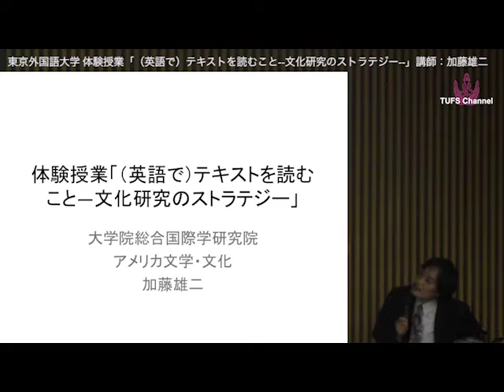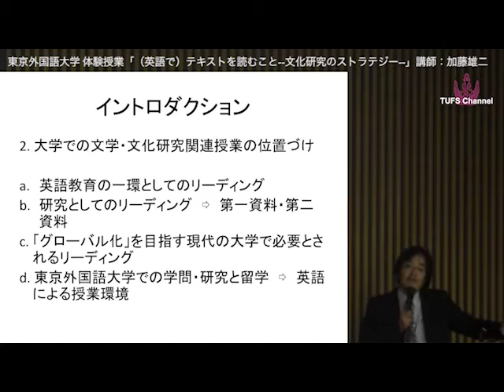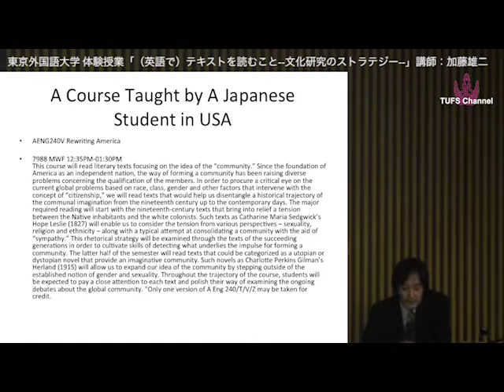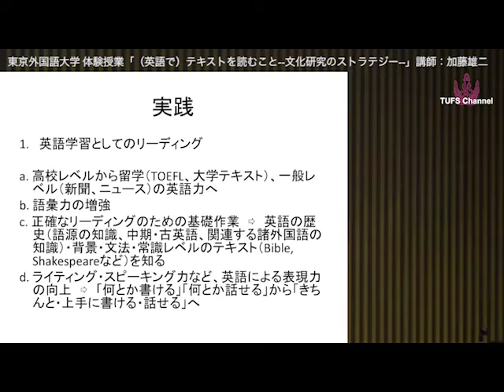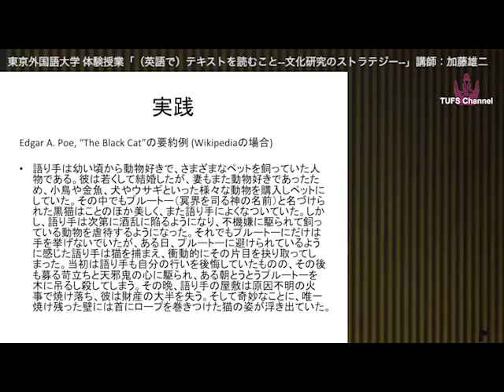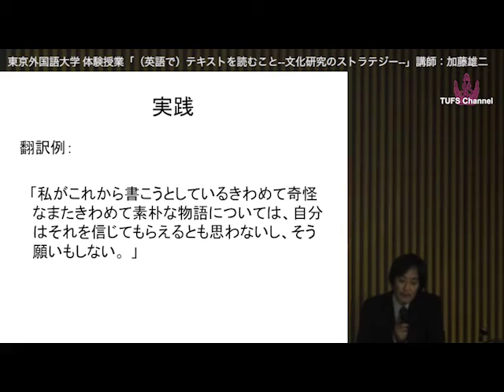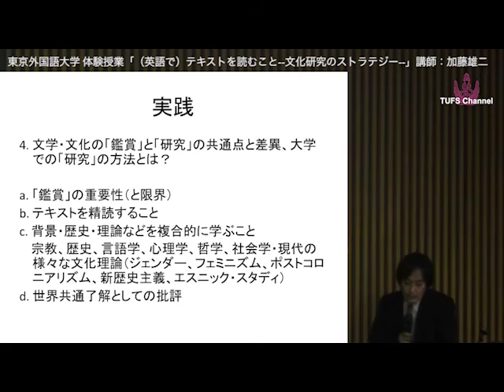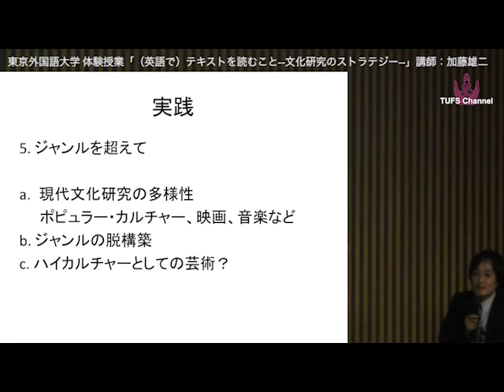[東京外国語大学］体験授業「（英語で）テキストを読むこと--文化研究のストラテジー」講師：加藤雄二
2016年10月1日（土）都民の日に東京外国語大学府中キャンパスで行われた体験授業「（英語で）テキストを読むこと--文化研究のストラテジー」講師：加藤雄二（言語文化学部、大学院国際日本学研究院・准教授、専門：アメリカ文学・文化）